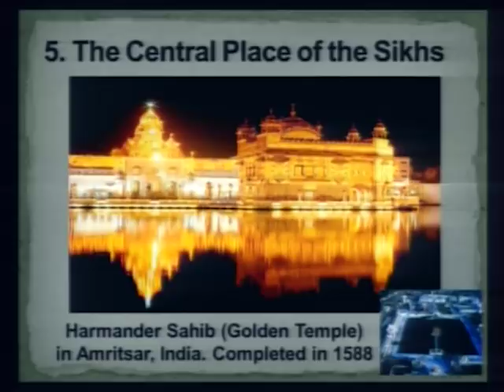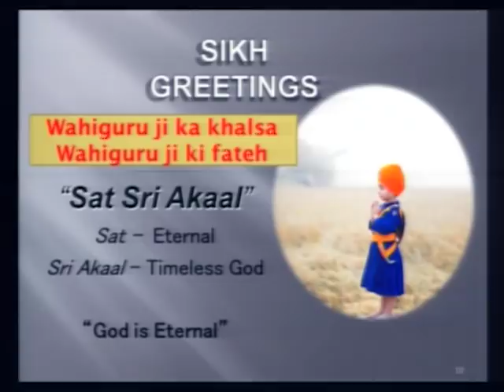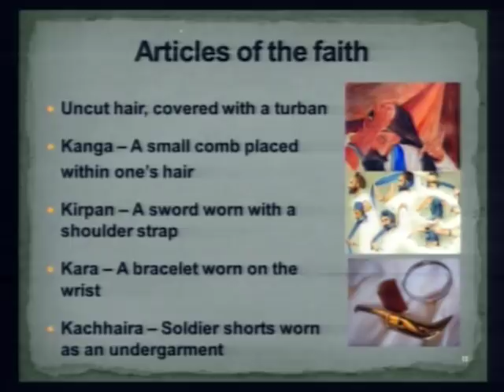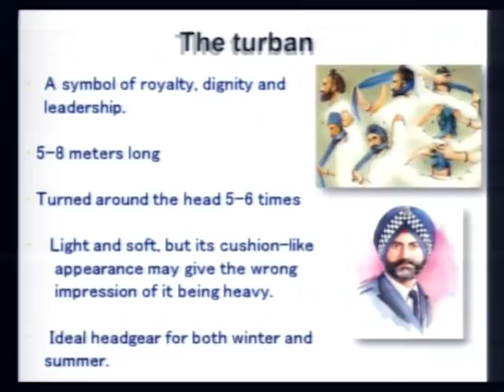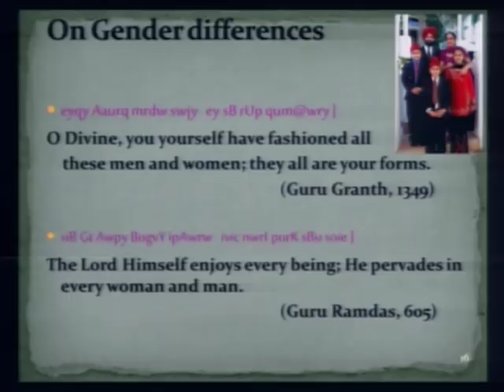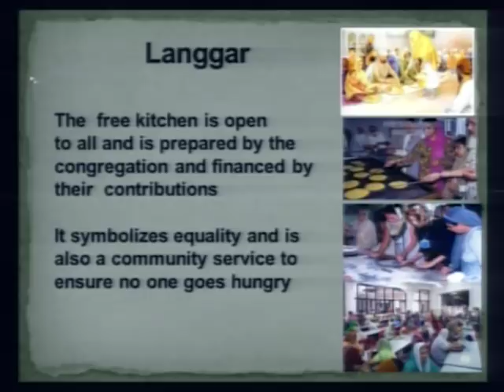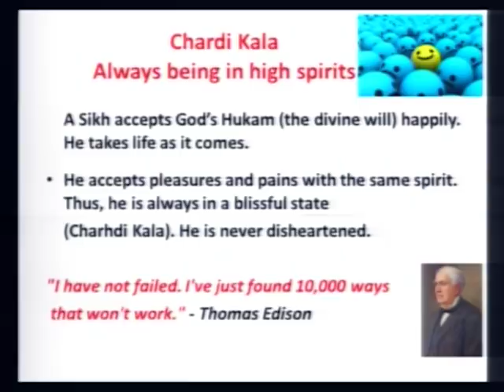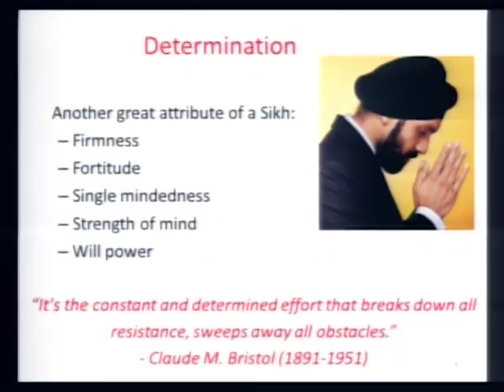Sikh Preacher in American Church Part-2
Ever wonder how to speak to an audience of different faiths? Dr. Kuldeep Singh, a Sikh preacher, introduces Sikh values and way of life in an American church to help diminish cultural barriers and build bridges between religions.